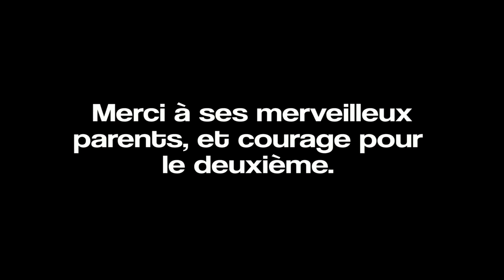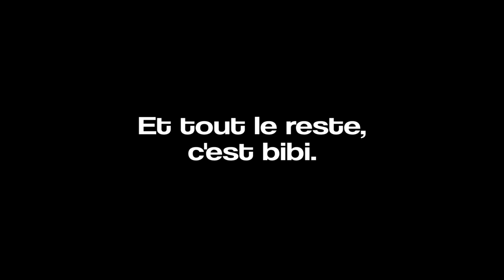On fait court - Saint Cyprien , été 2015.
Présente dans cette vidéo : Dream Culture - Kevin McLeod